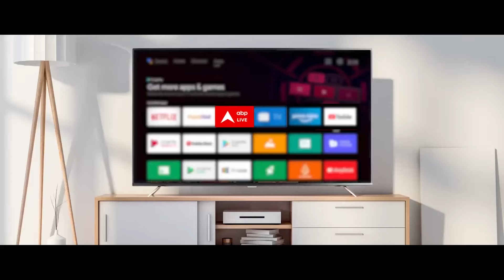Lok Sabha Elections 2024: ट्रेन में यात्रियों ने चौंकाया ! मोदी-योगी पर दिया बड़ा बयान | ABP News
10 साल..मोदी बेमिसाल या फिर ढेरों सवाल..विकास की बढ़ी रफ्तार या महंगाई और बेरोजगारी की मार...ये जुगलबंदी इसलिए क्योंकि 24 का चुनाव का तनाव बनकर नेताजी के सामने खड़ा हो चुका है..एक तरफ बीजेपी जो 400 पार के नारे को बुलंद करके सियासी अखाड़े में किस्मत आजमाने आ चुकी है..वहीं दूसरी तरफ इंडिया है..जो मोदी सरकार के विजय रथ पर ब्रेक लगाने का दमखम भर रही है...ऐसे में दिल्ली से 500 किलोमीटर दूर कानपुर की जनता के दिल और दिमाग में कौन है..13 मई को जब मतदान करने जाएंगे तो ईवीएम में कमल का बटन दबाएंगे या फिर किसी और के सिर पर सेहरा सजाएंगे..एबीपी न्यूज के स्पेशल चुनावी शो ट्रिपल आर में आज इसकी पड़ताल के लिए निकल चुकी हैं हमारी संवाददाता स्नेहलता शुक्ला..सफर ट्रेन से होगा..और रास्ता कानुपर से लखनऊ तक का तय होगा...तो आइये नये सफर पर जनता के मूड मीटर का लेते हैं जायजा.. ))